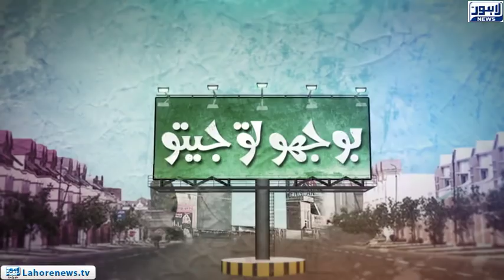Bhoojo To Jeeto - Part 02 - A Country where you can Marry a Dead Body